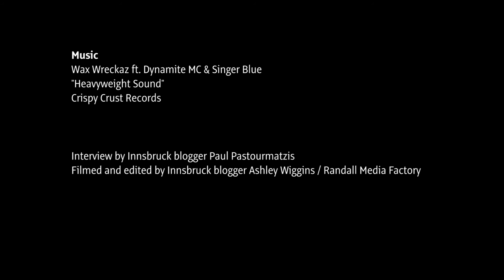Air + Style 2017 - BILLY MORGAN- Interview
Das Opel Air + Style Festival Innsbruck erobert eine neue Location, und zwar die Außenfläche der Olympiaworld Innsbruck, wo eine 41 Meter hohe Rampe unter frei-em Himmel gebaut wird. Die Zuseher erleben die atemberaubenden Sprünge der 24 Weltklasse-Snowboarder hautnah und noch spektakulärer als bisher.

Seit mehr als zwei Jahrzehnten trifft sich die internationale Snowboard-Elite jährlich beim Air+Style in Innsbruck. Das Musik- & Sport Festival ist ein Fixpunkt jeder Wintersaison und sorgt für zwei Tage voll mit Action, Sport und Musik.

✖ Über Innsbruck
Willkommen in Innsbruck! Entdecke die Sehenswürdigkeiten und Attraktion der Alpenhauptsadt und genieße das alpin-urbane Flair an einem Ort, wo Stadtleben auf Alpenidylle trifft und die Stadt mit der Natur verschmilzt. Stadterlebnisse und Bergbegegnungen. Gipfelgefühle und Gänsehautmomente. Kulturschätze und Naturwunder. Innsbruck fasziniert als die Hauptstadt der Alpen mit einzigartigem Erlebnisreichtum zwischen 574 und 2.350 Metern Seehöhe. Alpin-urban, sportiv, dynamisch, weltoffen und zugleich markant, stark und traditionsverbunden ist Innsbruck eine Stadt mit außergewöhnlicher Anziehungskraft.

Klein, fein und der Schlüssel zu erstklassigen Erlebnissen: Mit der Innsbruck Card und ihren vielen kostenlosen Leistungen und attraktiven Vergünstigungen wird das alpin-urbane Entdecken in Innsbruck und seinen Feriendörfern faszinierend. Mit nur einem Ticket genießt du Stadtflair, Landluft und Gipfelgefühl.